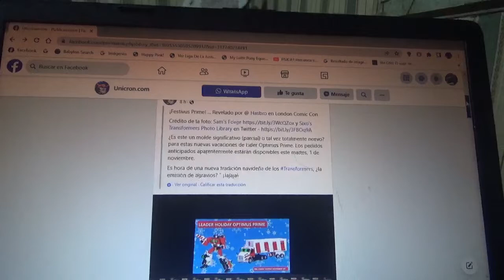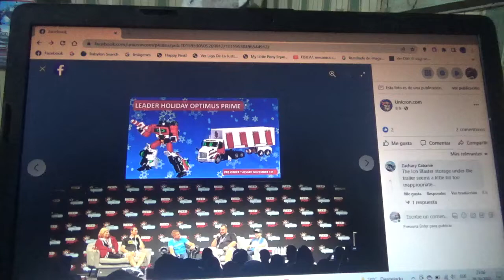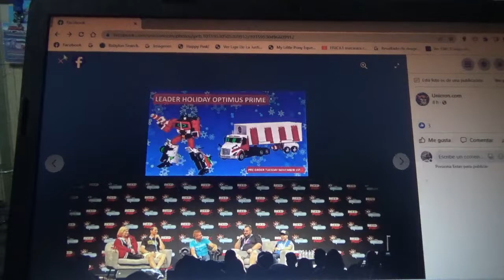Nueva figura de Transformers Holiday Optimus Prime Leader Class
Fue revelado recientemente en la London Comic Con 2022 de parte de Hasbro y Takara Tomy